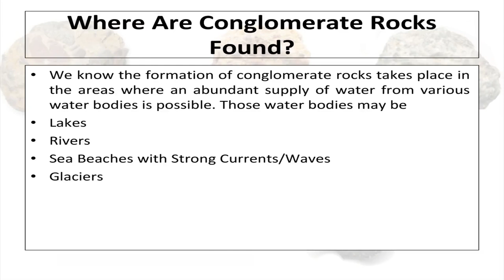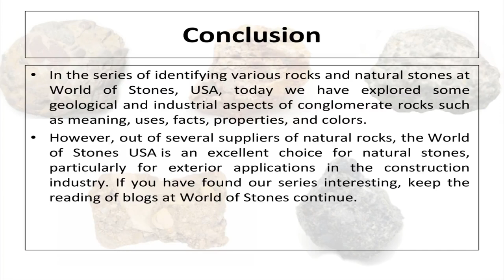Conglomerate Rock in Geology – Meaning, Uses, Facts, & Color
In this knowledge-rich series of knowing rocks, we are going to know Conglomerate rocks, which is a kind of sedimentary rocks and have some commercial values in different industries, particularly in construction businesses.